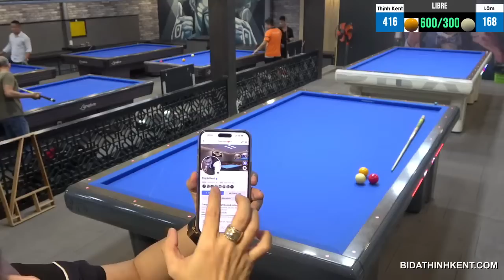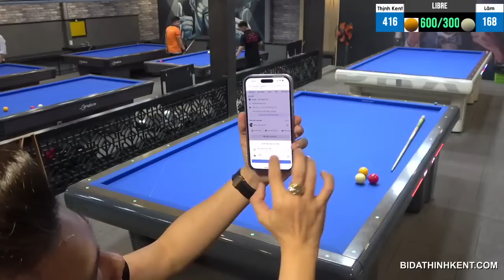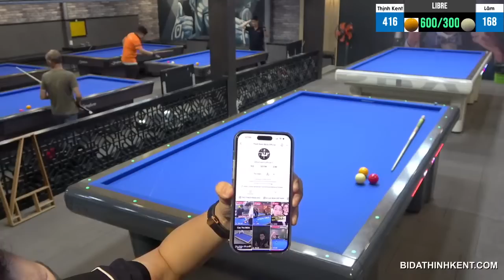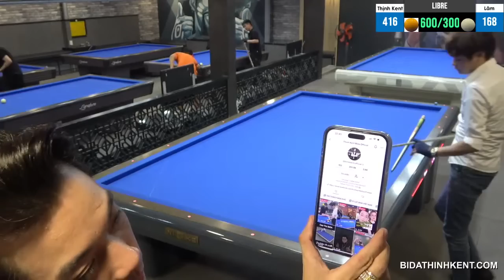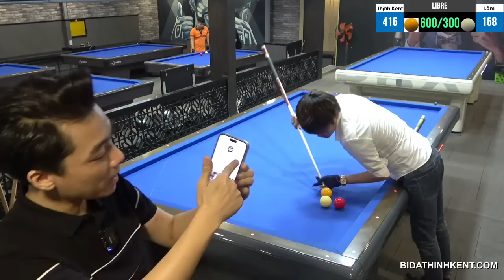Lâm Con gỡ độ Sư Phụ Thịnh Kent - Kèo bida Phăng bàn lớn chấp 600 / 300